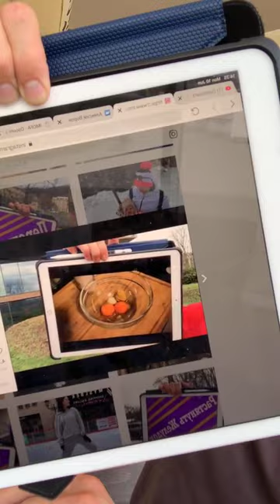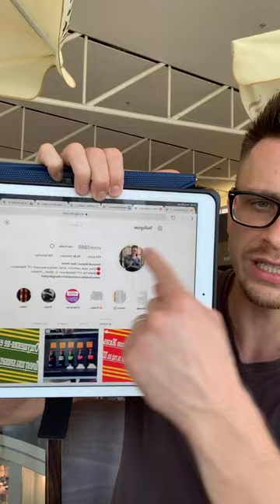ЧитМил для Похудения | Здоровая Щитовидная Железа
1) Имя, фамилия
2) Дата и год рождения
3) Вес/рост
4) Город проживания
5) Профиль Instargam

Ссылка .